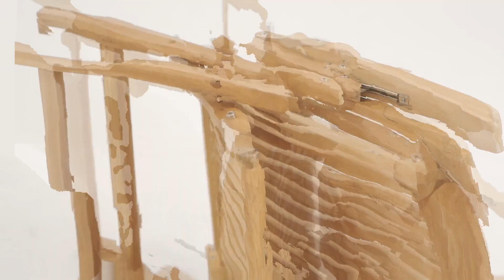Linda Teakhouten Tuinstoel Montage Video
De Linda verstelbare teakhouten tuinstoel is een prachtig stuk meubilair dat uw tuin of terras een elegante uitstraling geeft en u de mogelijkheid biedt om de stoel naar uw wens aan te passen. Met de juiste montage kunt u ervoor zorgen dat de stoel stevig en veilig is, zodat u er jarenlang van kunt genieten. In deze instructievideo laten we zien hoe u de stoel gemakkelijk en snel in elkaar kunt zetten.

De video begint met een overzicht van de onderdelen die u nodig heeft voor de montage. Hierna gaan we stap voor stap door de montage heen. We beginnen met het plaatsen van de poten in de zitting, zodat deze stevig vastzitten. Vervolgens plaatsen we de rugleuning op de zitting, zodat deze goed vastzit.

We laten zien hoe u de hendel voor de verstelling van de rugleuning kunt installeren en hoe u deze kunt gebruiken om de rugleuning naar uw wens aan te passen. Ook laten we zien hoe u de schroeven en bouten kunt gebruiken om de stoel te verstevigen en hoe u deze kunt aandraaien voor een stevige verankering.

De video eindigt met een overzicht van de belangrijkste punten uit de video, zodat u zich kunt verzekeren dat u de stoel op de juiste manier heeft gemonteerd.

Met deze instructievideo kunt u gemakkelijk en snel uw Linda verstelbare teakhouten tuinstoel monteren, zodat u er zo snel mogelijk van kunt genieten en de stoel naar uw wens aan kunt passen. Dank u voor het kijken.